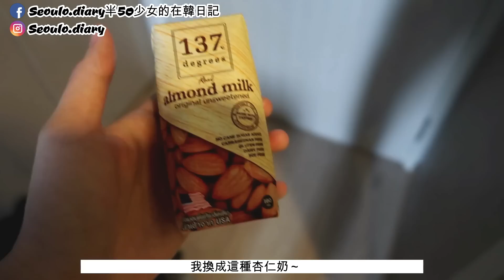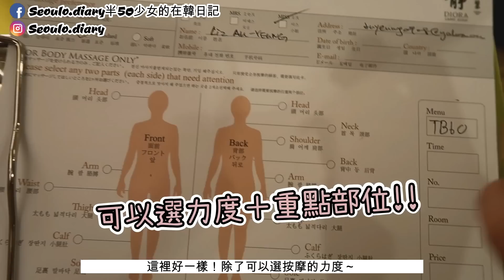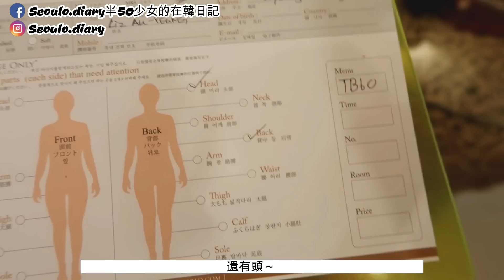[曼谷VLOG] 跟小巴西走在一齊很丟臉？超即興的紋身！比工作還忙的曼谷旅行！ | Lizzy Daily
簡介｜intro

曼谷行的第一支VLOG！！！！旅行真的比工作還累啊～
這支不是贊助影片哦～

Liz (:
我的Keywords
韓國 韓國旅行 韓妝 韓國化妝品 韓國生活 韓文 韓國必食 韓國必買 韓國男生 韓國 韓星 韓流 韓國旅行 韓國必食 韓國必買 韓國必玩 自學韓文 韓國美食 韓國分享 韩国必去 韩星 韩国美食 韩国购物 韩国